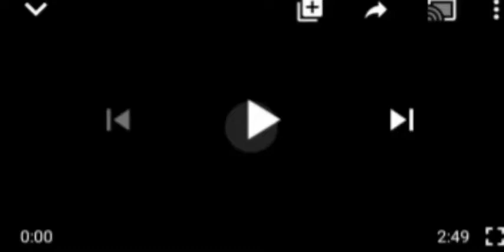BREAKING: NIG HIGH COURT ẞÃÑS JOURNALIST, ANNOUNCES S£CR€T TR1ÃL FOR NNAMDI KAUN.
Nnamfi Kaun# Justice Tsoho